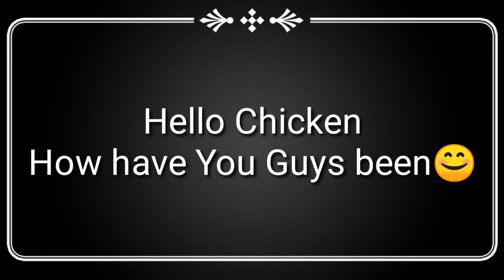So I'm Back!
Yah yah I'm sorry k
Quick Shout out to my friends

Mega
Glissa
Lilly
Ok
Lucifer